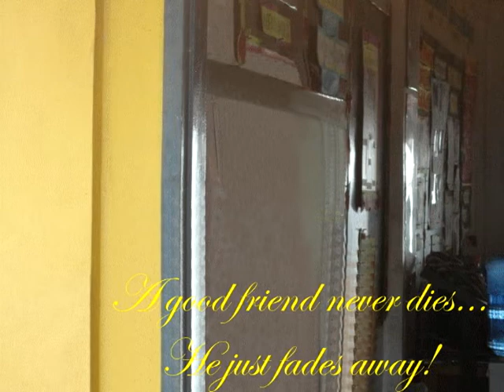Juanito Cañete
A tribute to my best friend, Amigo Juanito Cañete